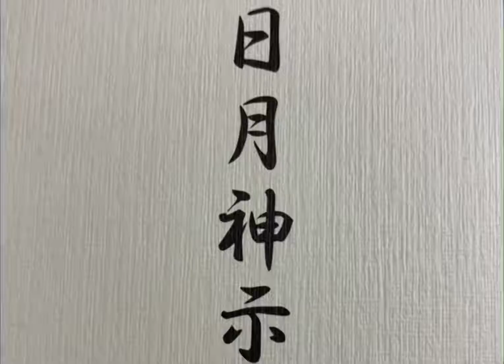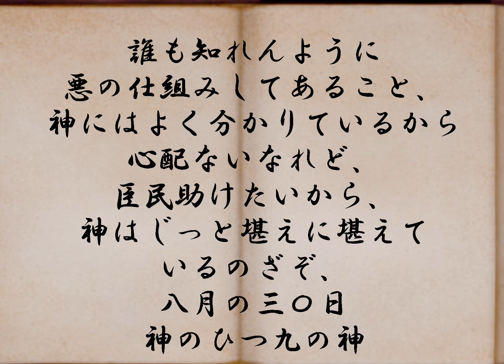日月神示 富士の巻 第26帖 日本最大予言書